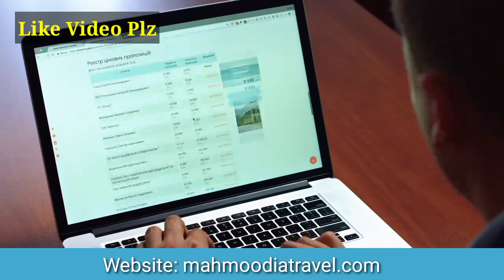UK Hotel Quarantine Red List Countries|Latest News|Quarantine hotel rules face legal challenge|Pak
London-based firm PGMBM says this is an "unlawful deprivation of liberty".

On Thursday, the cost of staying in a quarantine hotel jumped from £1,750 to £2,285.

Only Female Join Group

NCOC News

Mahmoodia Travel
Shahid Iqbal